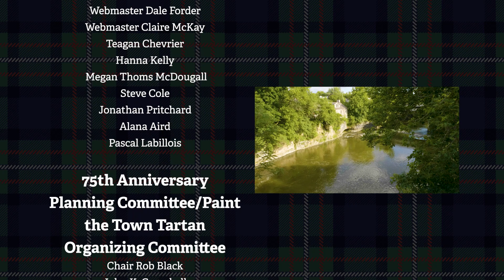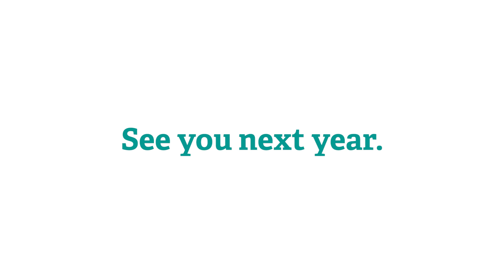Closing remarks, Thank you & Fun